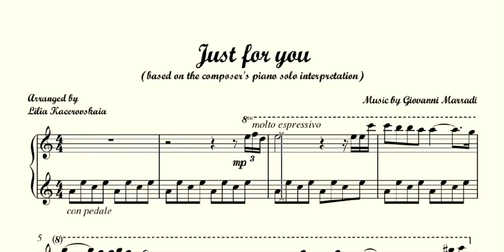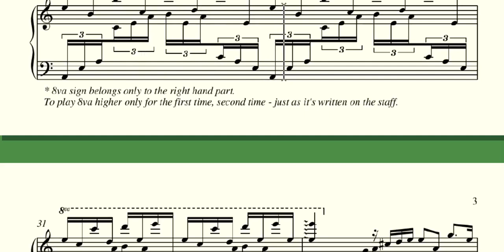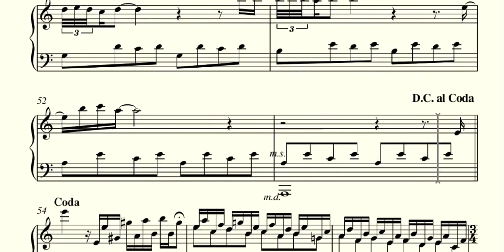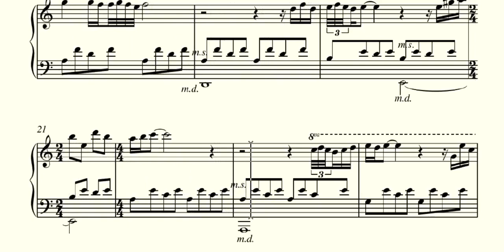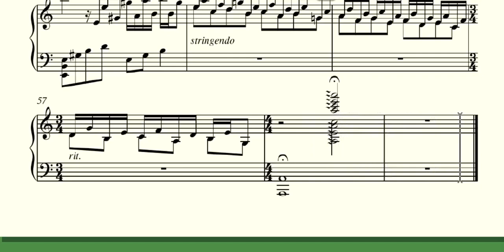Just for You | Giovanni Marradi | Arr. Lilia Kacerovskaia